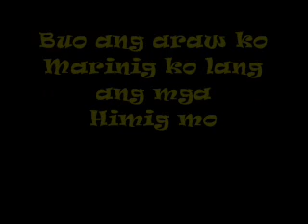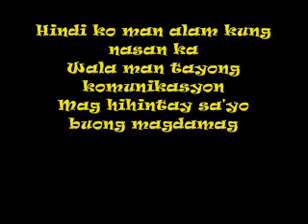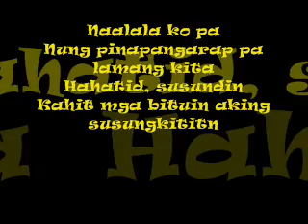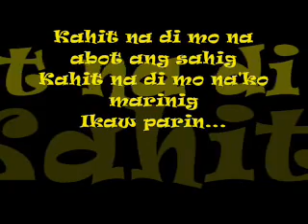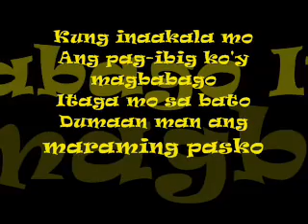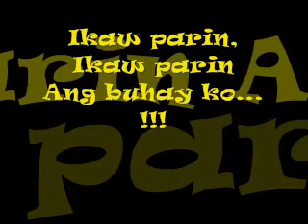jireh lim-BUKO Lyrics (Official music Lyrics)